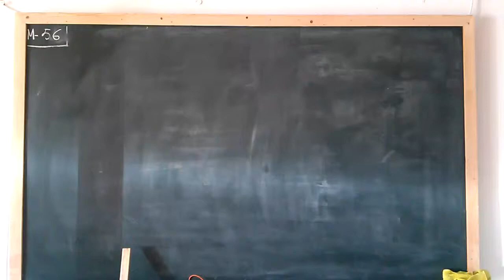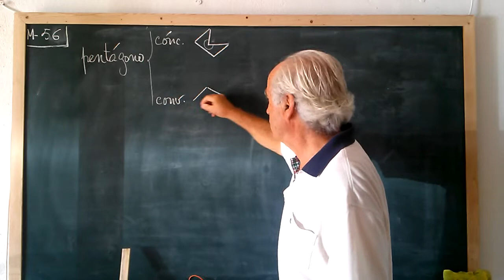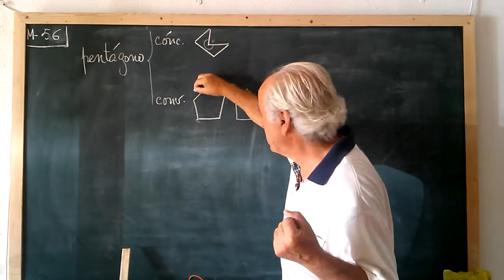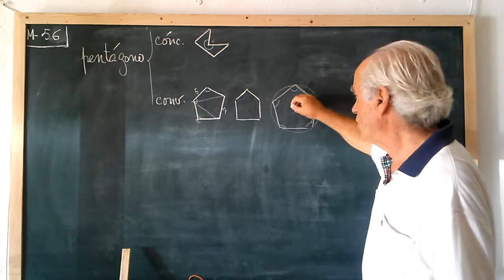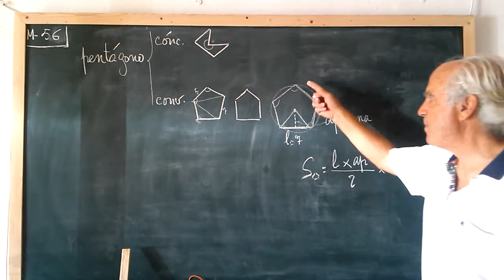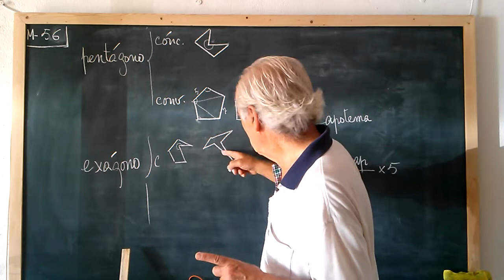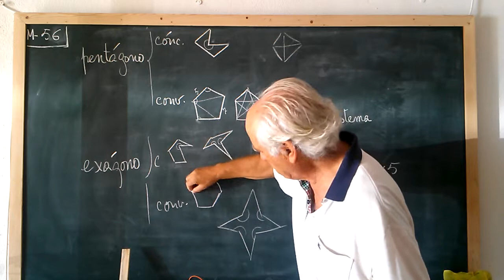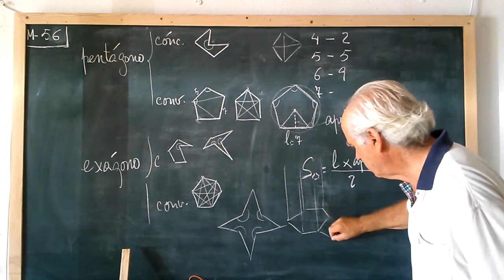M056·1 ... SUPERFICIES DE LOS PENTÁGONOS Y HEXÁGONOS ··· APOTEMA